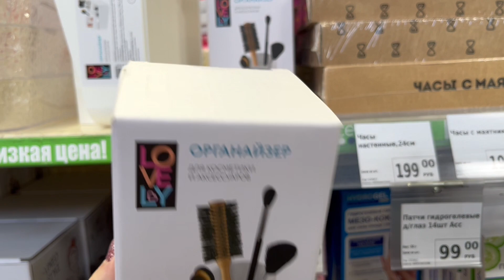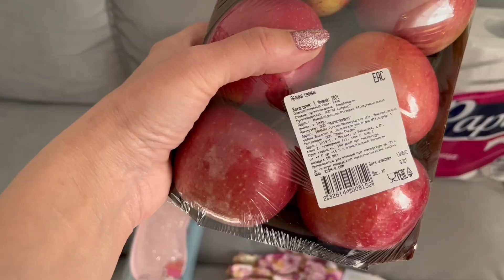НУЖЕН СОВЕТ/ПОКУПКИ ФИКС ПРАЙС, ПЯТЕРОЧКА/РАСХЛАМЛЯЕМ ГАРАЖ/В МАГАЗИНЕ ГЛОРИЯ/НАКОНЕЦ-ТО ДОЖДЬ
Привет! Присоединяйся к Тинькофф (Дебетовая карта) по моей ссылке и получи бонус
Присоединяйся к Тинькофф (Кредитная карта) по моей ссылке и получи бонус

Всем большой привет! Очень рада видеть Вас у себя на канале. Меня зовут Елена. Я живу в России, Курганская обл. Мама двух замечательных сыновей. На моем канале каждый день выходят видео в формате ВЛОГ (vlog) Также я снимаю видео о красоте, моде, покупки, обзоры, заказы и многое другое! Я создала свой канал для того чтобы поднять настроение Вам и себе!!!